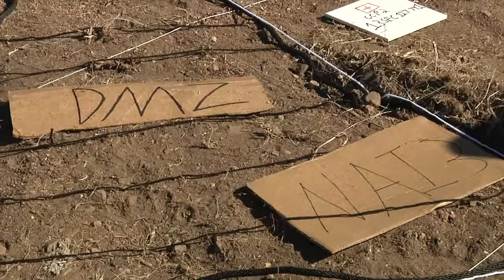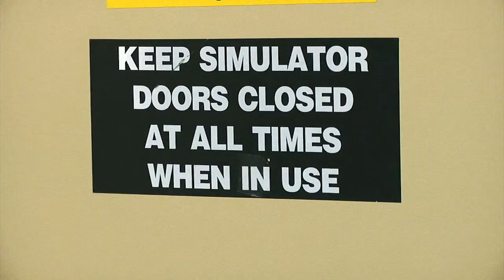Blackjack Focus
Soldiers of 4th Squadron, 10th Cavalry Regiment, 3rd Armored Brigade Combat Team, 4th Infantry Division conduct a two-week long exercise that taught communication, coordination and contact with the enemy. Unique training methods allowed the unit to save more than $700 thousand.